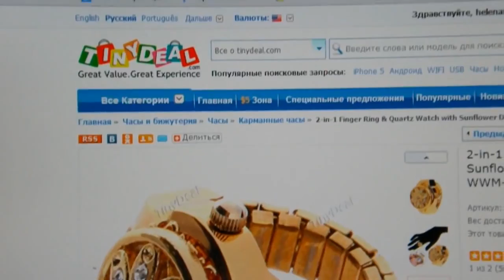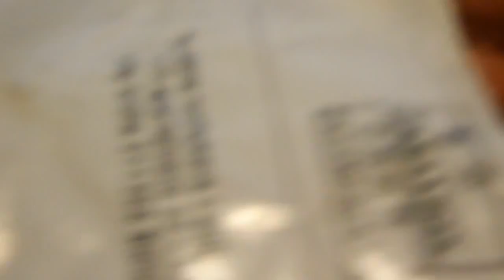Overview parcels Tini deal Ring Watch ☼☼☼